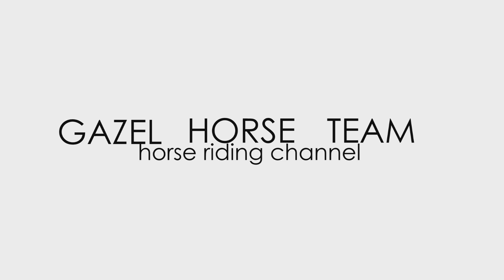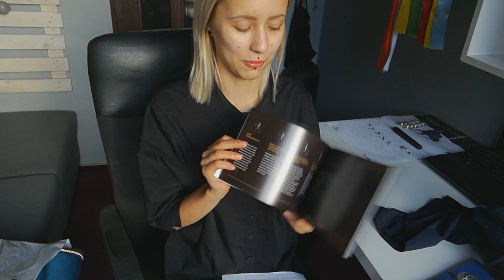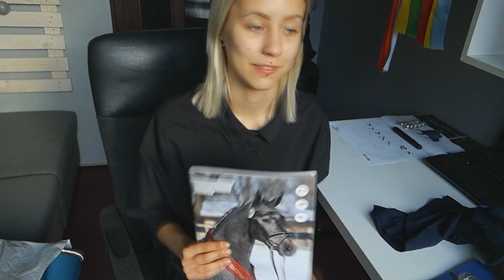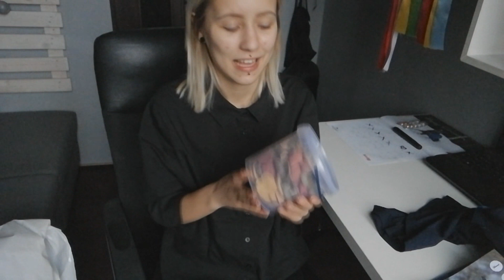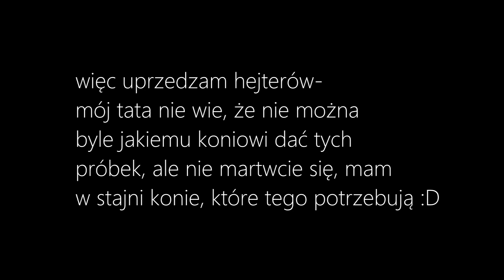Haul CAVALIADA POZNAŃ 2017 💵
Cavaliada Poznań oferuje wszystko to co najlepsze! Każdy koniarz znajdzie tu dużą dawkę sportu na najwyższym poziomie oraz równie duże targi sprzętu dla jeźdźca i konia, na których można wydać majątek. Zobacz jakie łupy przywiozłyśmy z Poznania 😁

| Lubisz takie filmy? Koniecznie wpadnij na moją playlistę CHILL Z GAZELĄ